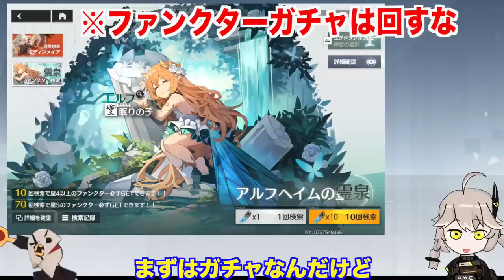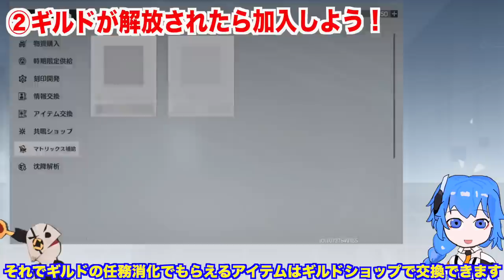【エーテルゲイザー】失敗しないで！プレイ前の注意点--リリース前に予習--【深空之眼-Aether Gazer -】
アズールレーン開発会社のYongshiとアズレンの運営yostarのタッグで日本版がついに始動！
リリース直前に、後悔しないように最初に意識しておいて欲しいことをまとめてみます。
最初は手順がわからないと思うので、私が大陸版で後悔したことをまとめてみます！

エーテルゲイザー Aether Gazer＃エテルゲ
"Aether Gazer " by Azulene development company Yongshi has been released in China, so let's play! The global version has started! It's run by Yostar. This is a big expectation for the Japanese version
And an event with full voice recording in Japanese will be held! You can introduce the exchanges of the three main characters in Japanese!

こちらもよければ登録お願いしますなう。